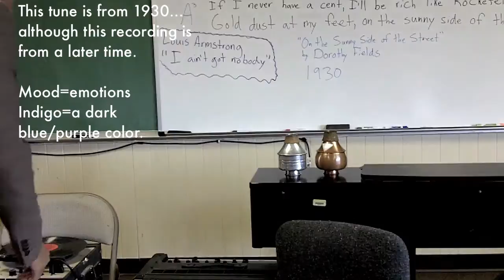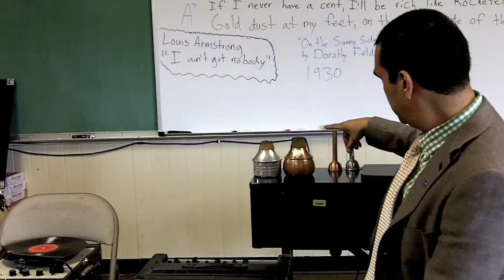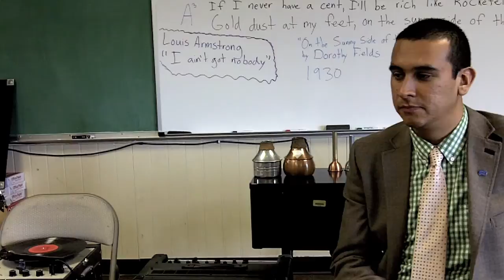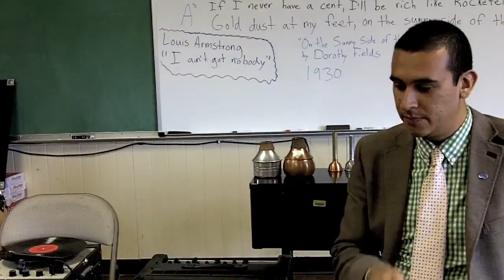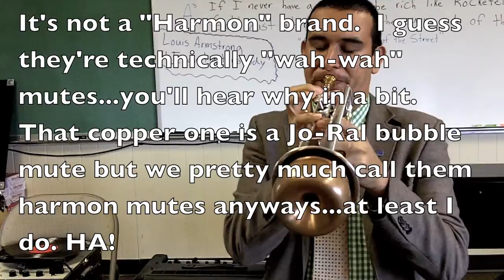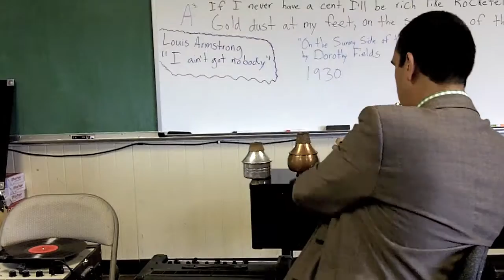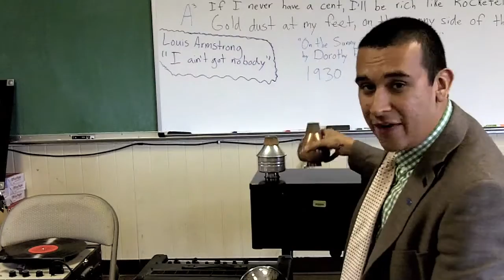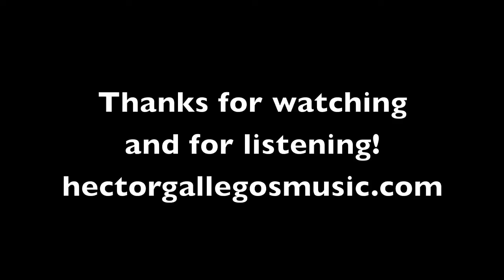Mood Indigo-Listening to Jazz with Hector Gallegos (some playing with mutes as well)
Visit for more free stuff and other stuff. :)